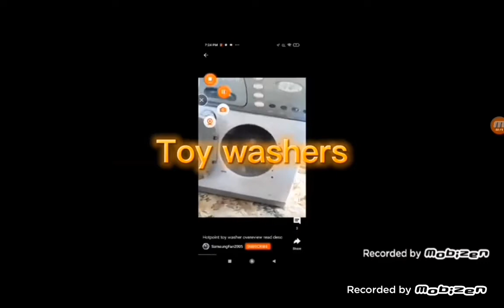Wash race: Samsung vs Hotpoint toy washing machines quick wash